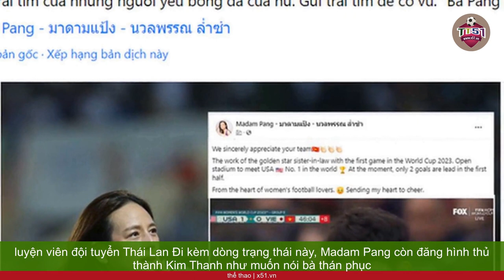TỈ PHÚ MADAM PANG KHEN NGỢI ĐỘI TUYỂN NỮ VIỆT NAM ĐÃ CHƠI TUYỆT VỜI KHI GẶP MỸ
Madam Pang- nữ trưởng đoàn bóng đá Thái Lan, người phụ nữ nổi tiếng nhất của bóng đá Đông Nam Á trong thời gian qua, đã rất quan tâm đến đội tuyển bóng đá nữ Việt Nam thi đấu tại World Cup 2023.